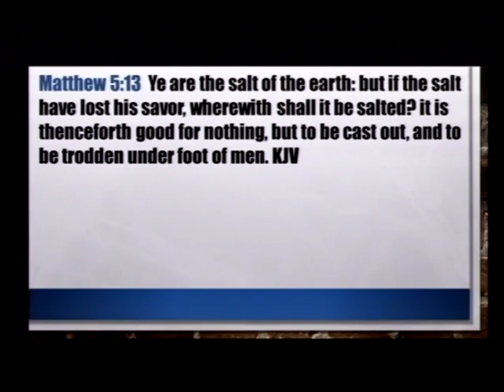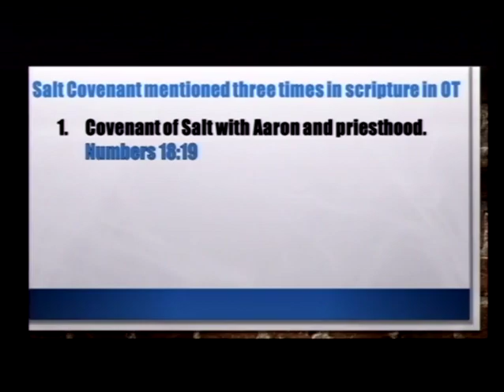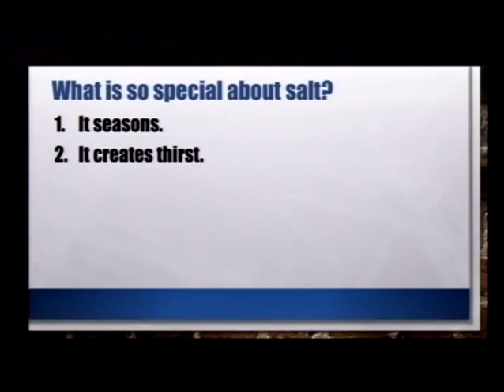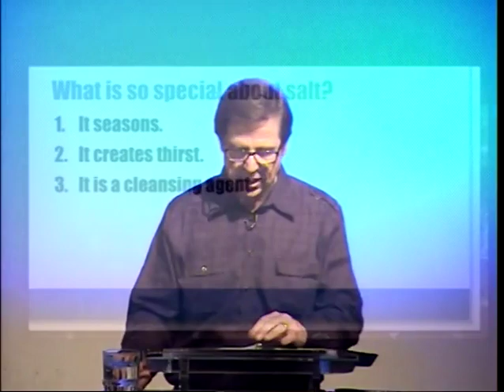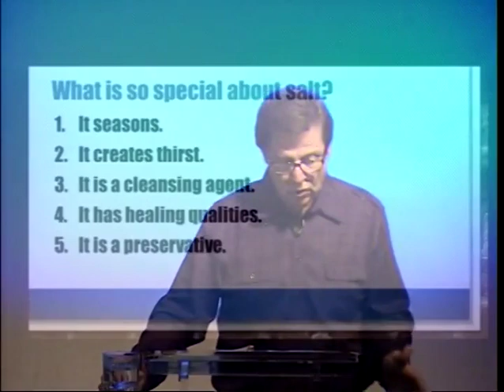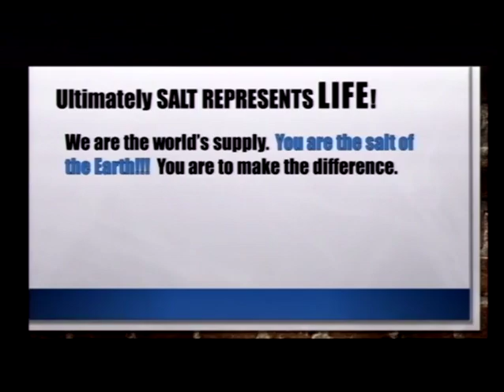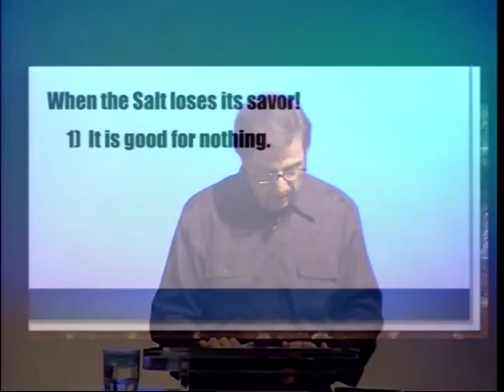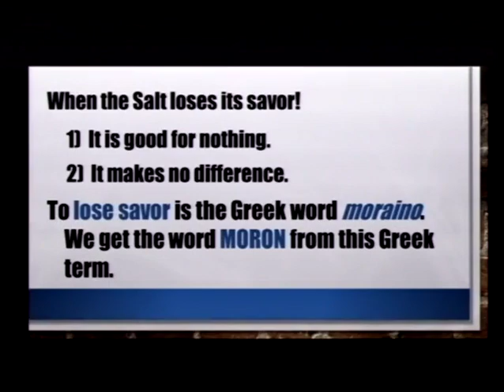Ministry Matters - Part 7 (04/02/17)